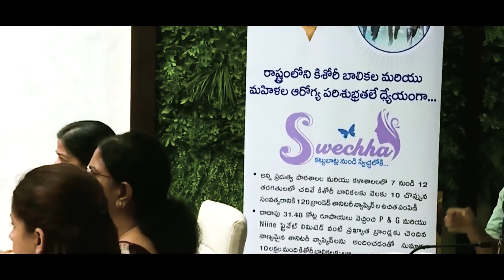బాలికా దినోత్సవ శుభాకాంక్షలు | International Girl Child Day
ఆడపిల్లలు చదువుకునేందుకు అమ్మఒడి నుంచి విద్యాదీవెన, వసతి దీవెన వరకు..
ఆడపిల్ల పెళ్లి చేయడానికి ఇబ్బంది పడే పేదలకు అండగా కళ్యాణమస్తు, షాదీ తోఫా…